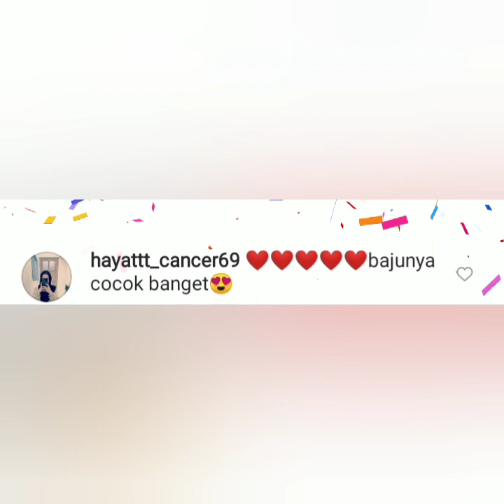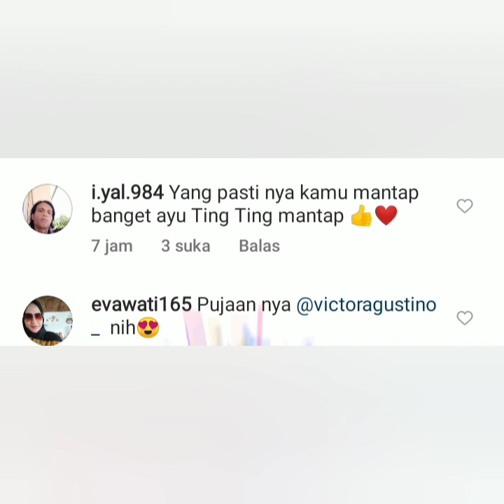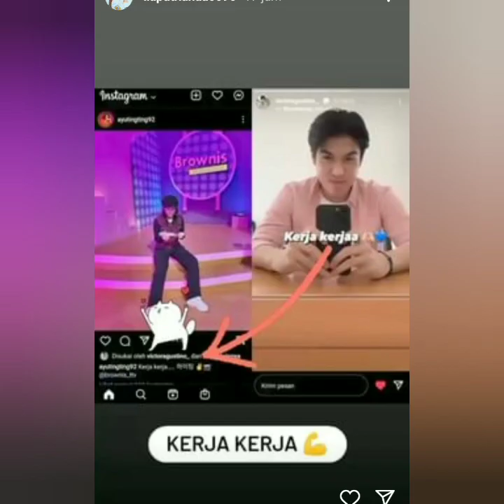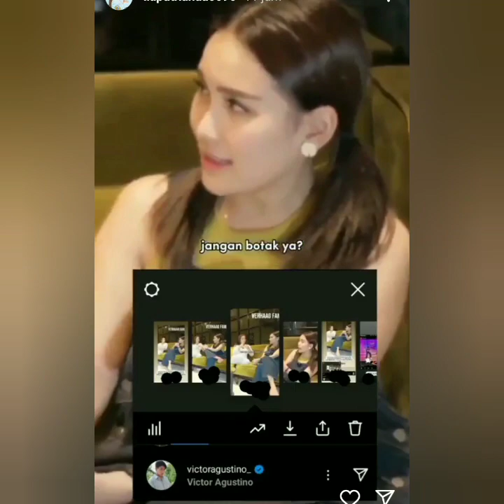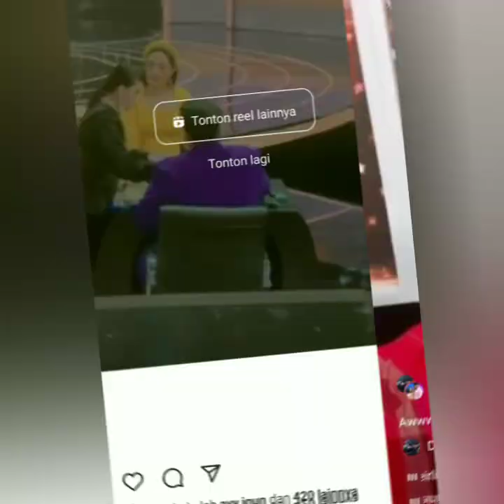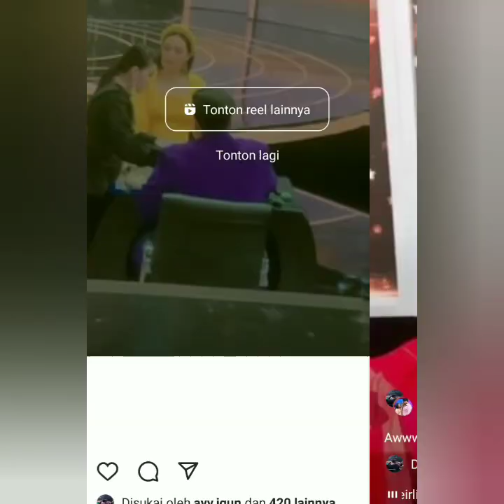TERBARU DARI AYU TING-TING, VICTOR AGUSTINO, ZASKIA GOTIK. BUNDA IIS & IVAN GUNAWAN